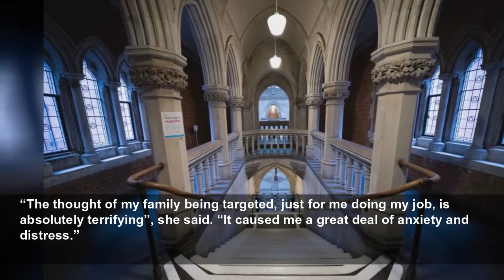Judge, police and court staff terrorised in three year harassment campaign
Judge, police and court staff terrorised in three year harassment campaign - Jonah Specter left his victims fearing for their safety and sparked a security alert at the High Court...
Evening Standard
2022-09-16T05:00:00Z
Jonah Specter, 29, bombarded his victims with menacing phone calls and emails, claiming to know their home addresses, making threats and hurling abuse, and issuing the chilling warning that “justice is coming”.
A staff member at the Royal Courts of Justice told how Specter threatened to turn up at her home and “arrest” her, leaving her afraid of being attacked.
A Criminal Cases Review Commission investigator revealed how Specter made 121 calls to his office in a single day, calling those who answered “scumbags” and “Nazi pieces of trash”.
A Metropolitan Police PC told Westminster magistrates court he has been left “living in fear” after Specter threatened him personally with legal action and suggested he knows where he lives.
“If he found my current address, I fear he will come and cause harm to me”, said the officer, adding that he knows Specter had previously been found with a crossbow and a ‘Rambo’ knife.
“I am afraid to live in my current address. I struggle to sleep because of the thought of Specter emailing me again.”
Specter also claimed to have found the home address of senior judge, Mrs Justice Tipples, the court heard, sparking a security alert at the High Court.
A staff member in the judge’s list office said Specter – who sometimes uses the alias ‘Rage’ deluged her with phones calls, angrily telling her: “I’ve got your name and I could find your home address. Put me through or I will arrest you.  You will be on the floor in handcuffs.”
She told the court in a victim impact statement: “He clearly has the ability to change tone as he pleases, and to get what he wants.
“I genuinely believed he would use violence if he came face-to-face with me.”
Specter denied the criminal charges, but was found guilty after a trial last month of two counts of harassment, three charges of sending offensive communications, and also criminal damage to a police cell.
Prosecutor Sudara Weerase said harassment and abuse was aimed at the Criminal Cases Review Commission between May 2018 and November 2019, when Specter told staff to “f*** off and die” and warned: “Justice is coming scumbags. Tick tock, tick tock.”
A public-sector solicitor who was asked to help Specter with his attempts to sue the Met Police, the Crown Prosecution Service, and the Ministry of Justice said she was “unsettled and disturbed” after being targeted in September and October 2021, at the same time Specter was bombarding the judge’s listing officer with abuse.
“The thought of my family being targeted, just for me doing my job, is absolutely terrifying”, she said. “It caused me a great deal of anxiety and distress.”
District Judge Sarah Turnock adjourned Specter’s sentencing hearing until next week so that information be sought on his mental health.
Specter, from Uxbridge, west London, complained about “abuse of process” as he watched proceedings from the dock, wearing his prison-issued clothes inside-out.
“I would like to make an application to dispose of these proceedings entirely”, he told the judge before being taken back to the cells.